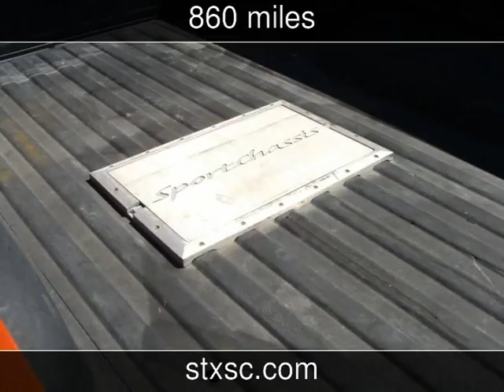2010 Freightliner SportChassis P2 New Commercials - CONROE,TX - 2016-09-30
See more details about this new commercial This 2010 Freightliner SportChassis P2 with 860 miles is for sale at SportChassis/ Featherlite Trailers of Texas.